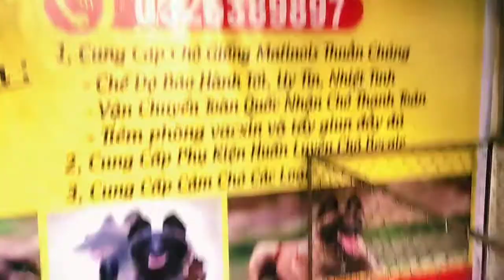Báo Giá Công Khai Chó Malinois Đen Tuyền 2 Tháng Tuổi Thần Kinh Hay | Giá Chó Becgie Bỉ Mexico